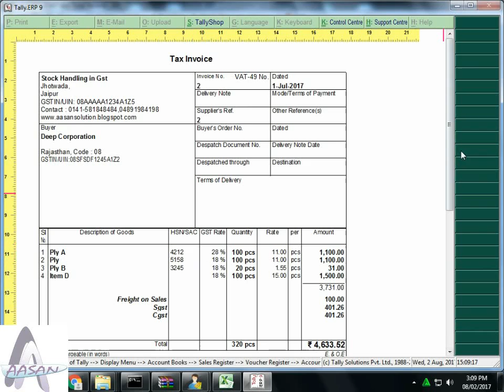add GST rate column on invoice in tally release 6.0 | GST Tally Tips/Tricks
After this video you can able to Print Your Phone Number and Web Address on your Invoice.

Serching Keywords:-
Tally Crack
Tally Release 6.0.1
Tally Release 6.0.2
Tally Solution
Tally Solutions pvt. ltd.
TDL Deployment
Online TDL Training
ConsultEase
To-Do list before GST implementation
GST todolist
What to do for GST
GST Implementation Tasks
GST Preparation
Accounting Software" "Top 10 Accounting Software" "Best Accounting Software"
tally erp 9 free download educational version, with Complete GST Taxation System, State Codes, HSN Codes, SAC No., IGST Calculation, CGST Calculation, SGST Calculation, GST Tax Rates, GSTR1 E-Filing, GSTR-2 E-Filing, OTP, Adhaar Card No. GSTR-3 E-Filing, Multiple GST Billing Formats, stunt
how to learn tally,
how to download gst tally,
how to download gst,
how to download tally,
how to enable gst,
tally tally,
gst gst,
tally erp 9 download,
download tally,
tally 9,
tally free software download,
tally erp 9 pdf,
tally tutorial software ,
tally software download,
how to use tally erp 9,
tally 9 download software ,
latest tally,
tally accounting system,
payroll in tally erp 9,
tally integration,
tally erp 9 accounting software,
what is tally software,
erp 9 software,
GST Bill Format,
Free GST software,
GST Invoice,
How to calculate GST,
GST On Goods and Services,
GST On Textiles,
GST For Kirana Merchants,
GST Tax Rates,
VAT to GST,
Excise To GST,
CGST,
SGST,
IGST,
HSN Codes List,
State Codes List,
GST Number Format Explained,
GST Bill Passed,
tally 9,
tally tutorial,
tally software download,
tally 9 download,
latest tally,
tally accounting system,